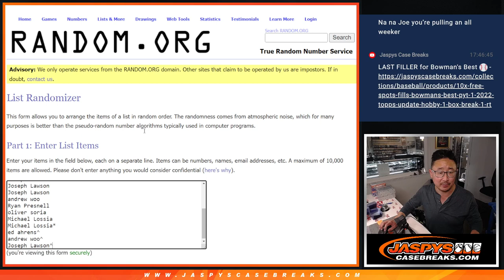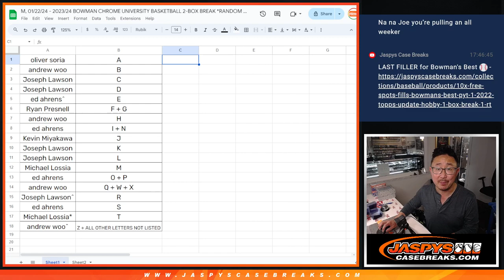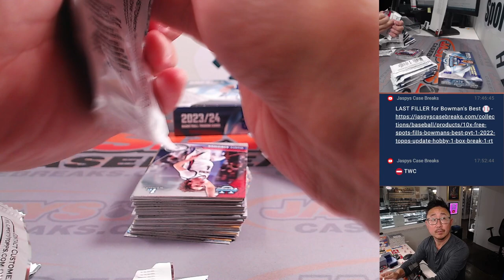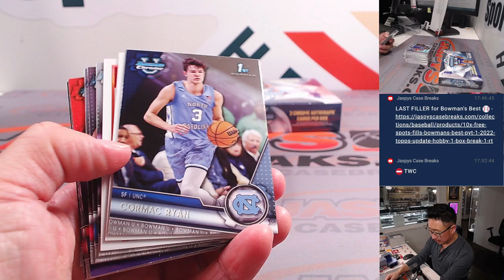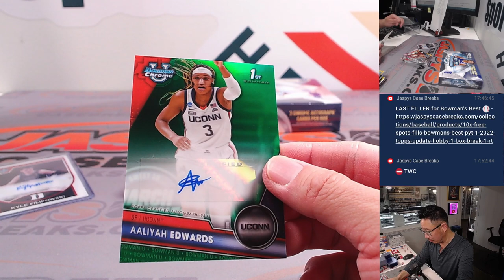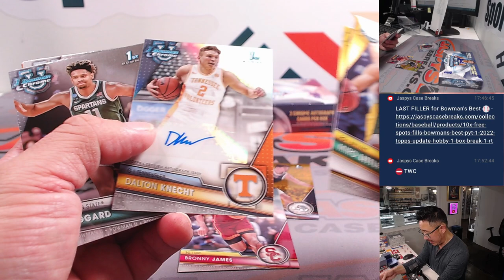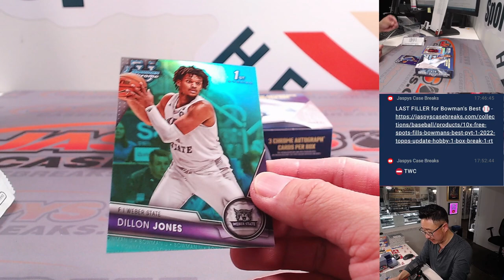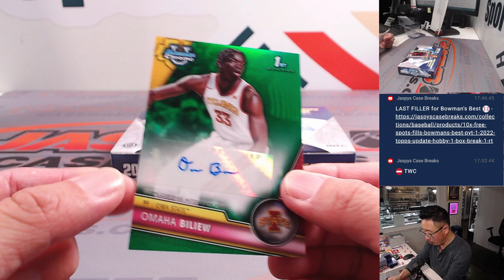M, 01/22/24 - 2023/24 BOWMAN CHROME UNIVERSITY BASKETBALL 2-BOX BREAK *RANDOM LETTER* #8